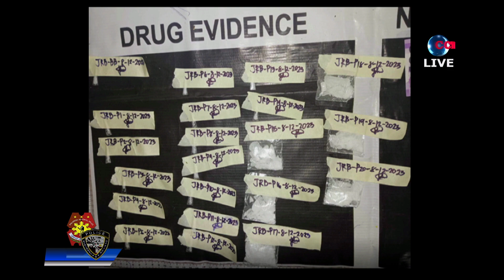PRO7 ACTION FILES - November 8, 2023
PRO 7 ACTION FILES